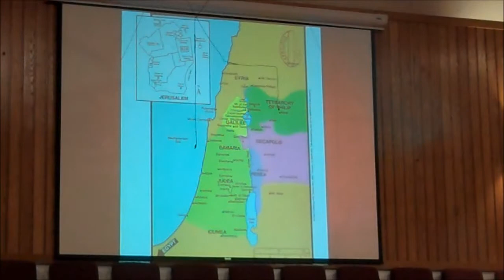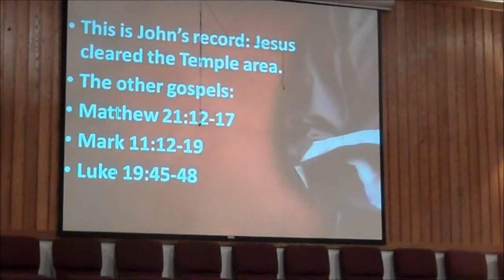"True Faith Will Result in Faithfulness" sermon - Pastor Rick ~ a.m. service ~ Nov. 10, 2013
433 S. San Jacinto

1068 E. Mayberry